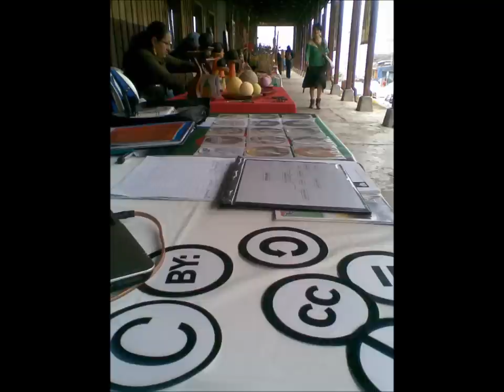CIUDAD FANTASMA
Dedicada a Manizales